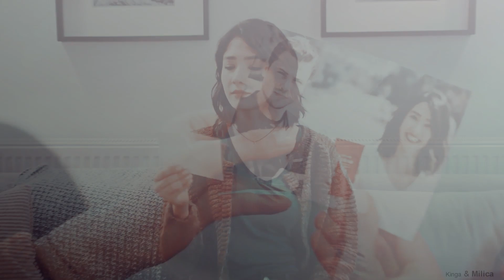MultiCouple┃Just Us [YPWV w/@TheMica993 ]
Watch HD, better for your eyes!

Hope you gonna like this guys!

♪ Song: /watch?v=Fv_TkRndTPA
💨 Coloring: by lightningxdisaster

♡Couples:
Connel & Marianne (for @alialthea
Kate & Anthony (for @Shainira
Daniel & Emily (for @EEMASProductions
Ji-eum & Seo-ha (for @b_hope1998
Ross & Rachel (for @RachieEdits
Alex & Henry (for @DramaFantasy
Simon & Daphne (for @xXQueensOfEmpireXx
TK & Carlos (for S@SecretDreams97
Yavuz & Bahar (for @elisasaddictions
Aziraphele & Crowley (for @SoundOfSilence_
Logan & Veronica (for @giotask
Ji Hyun & Jae Won (for @somosinevitables
Seyran & Ferit (for @dontloseyourhope7831
Kate & Seth (for @silentstorm1940
Nick & Noah (for @ninica931
Seo Woo & Ha Won (for @felicityqueen
Zeynep & Kerem (for @LovelyxImperfect
Ben & Frank (for @Citrineedits
Eva & Giovanni (for @PaletteOfFantasy
Annie & Tyler (for @thislovelydisaster07

DON'T steal/copy/repost this video!